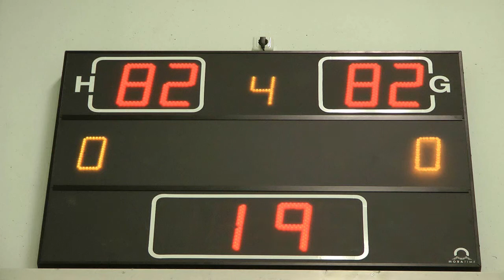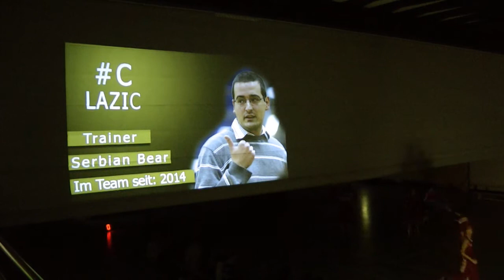Basketball: ESV Staffelsee - FC Bayern München (komplettes Spiel)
8. Spieltag in der Basketball Bezirksoberliga in Oberbayern - Saison 2014/15: Top-Spiel in Murnau vor über 400 Zuschauern zwischen dem ESV Staffelsee und dem FC Bayern München - mit dem besseren Ende für die Gäste. Das komplette Basketball-Spiel im Video!